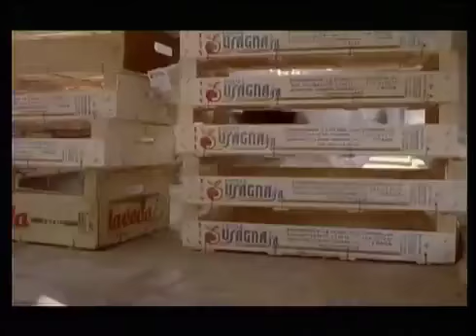MORIRÁS EN CHAFARINAS de Pedro Olea (Trailer)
Poco después de la muerte en extrañas circunstancias de dos soldados en el cuartel militar de Melilla, se descubre que la causa ha sido una sobredosis de heroína. La investigación, que apunta a una posible red de traficantes de drogas, tropezará con muchas dificultades.

Reparto: Jorge Sanz, María Barranco, Oscar Ladoire, Javier Albalá, Esperanza Campuzano, Ramón Langa, Tony Zenet, Miguel del Arco, Ernesto Alterio, Guillermo Toledo, Antonio Dechent, Alberto San Juan, Pepón Nieto, Txema Blasco, Antonio de la Torre